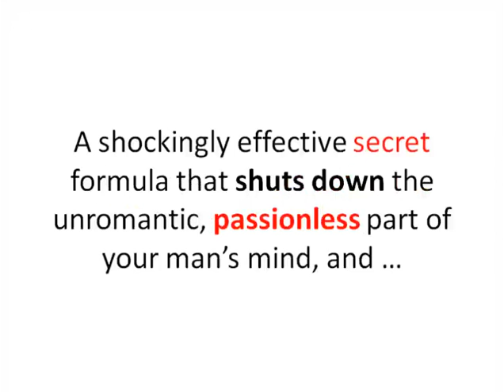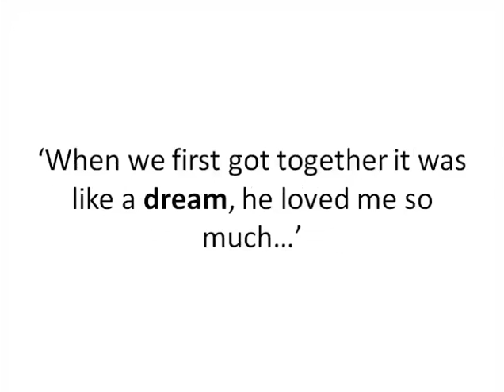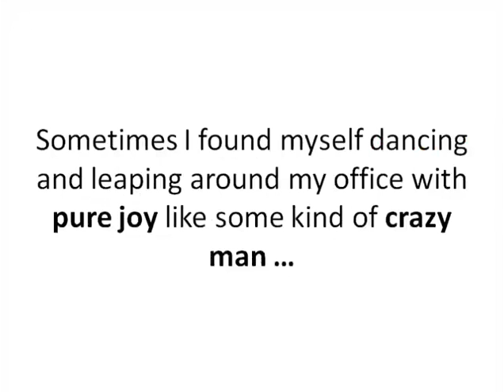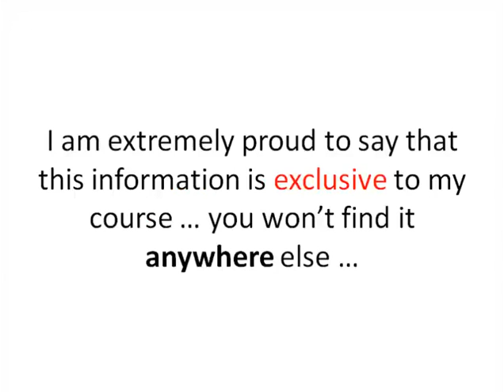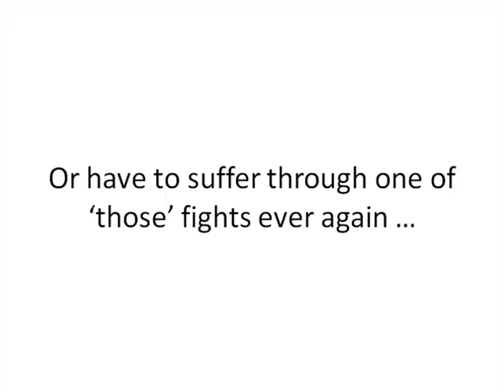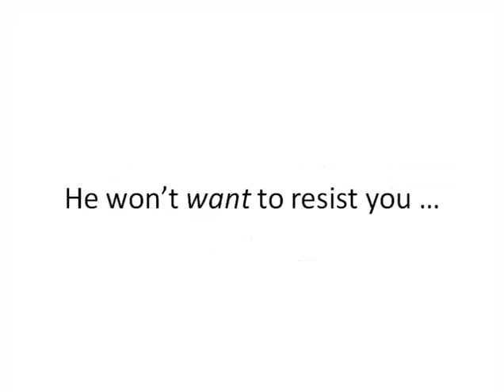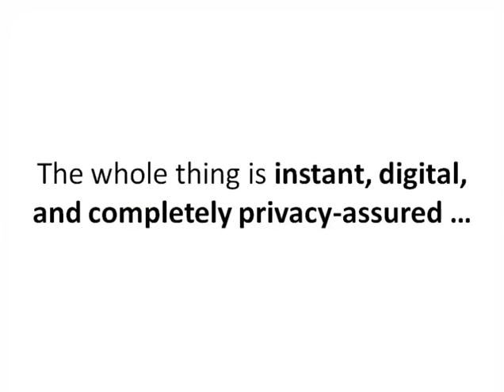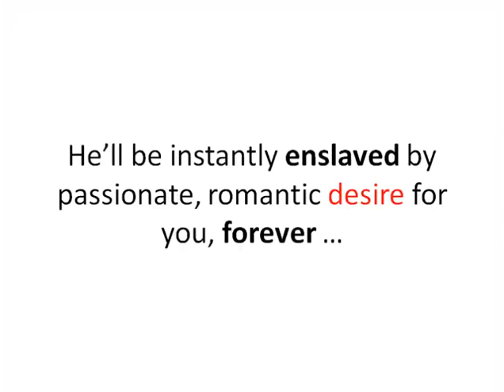How To Respark The Romance? advice for her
Respark The Romance -I Want To Give You The 7 Secrets To MAKE
Any Man Love You Forever, Plus Respark The Romance
Newsletter Series... Absolutely FREE.